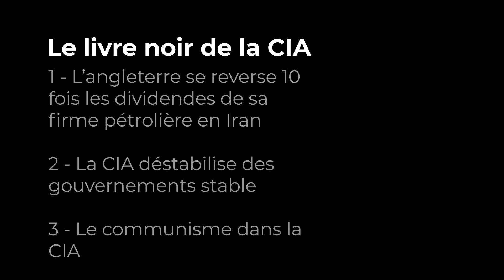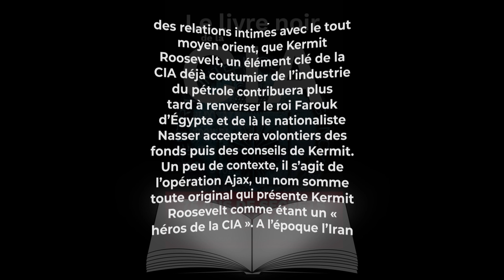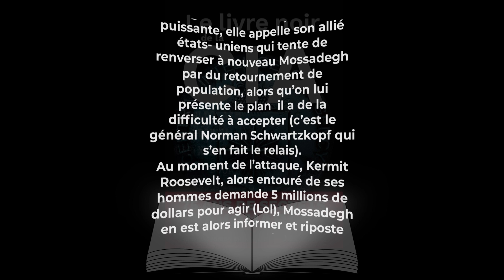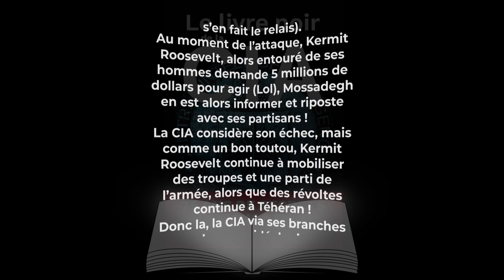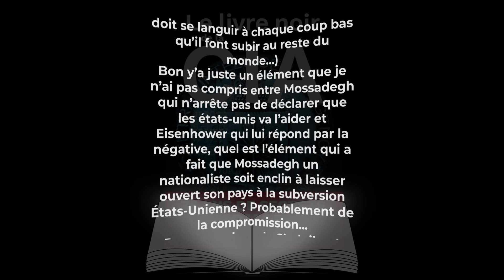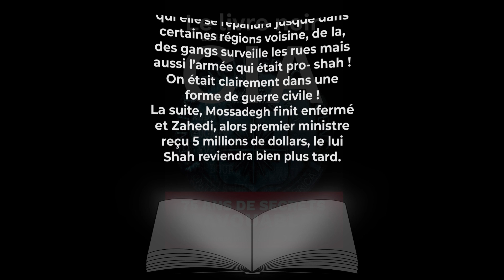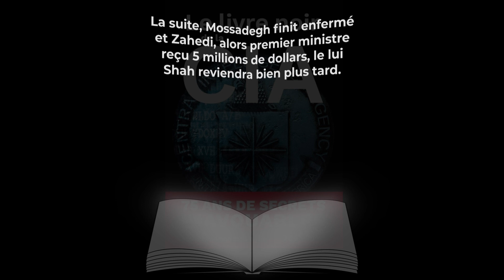La CIA déstabilise l'Iran pour du pétrole ! (03/06) - Le livre noir de la CIA - YVONNICK DENOEL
Présentation
Dans ce nouveau format, je vous présente le livre noir de la CIA narré par Yvonnick DENOEL.

Secrets inavouables, retournements de gouvernement, malversations, LSD, complots, et bien plus encore...

L'auteur nous dévoile ici à travers des documents officiels comment la CIA, ses branches ont perverti le monde pour ses propres intérêts, au delà des petits chapitres, le dernier sera de taille car éminemment important ! Je vous laisserai le découvrir en fin de semaine !

Moments forts
1 - Le Shah d'Iran est alors pro-occidental et l'Angleterre pompe du pétrole via l'AOIC
2 - Mossadegh sera un fer de lance du nationalisme en Iran dans les années 50 suite à la main mise du pétrole de l'Angleterre sur l'Iran
3 - L'Angleterre n'ayant plus la main, elle fera appel à ses alliés américain !
4 - Kermit Roosevelt est alors le directeur de la branche de la CIA au Moyen-Orient, il utilisera la presse, les tracts et même le "Clergé" pour subvertir le pays.
5 - Et plus encore...

Chapitre
Explication + sommaire : 00:00
Début de la vidéo : 01:02

Concept
Le concept de la chaîne, présenter de courts passages que je juge impactant sur mes différentes lectures.